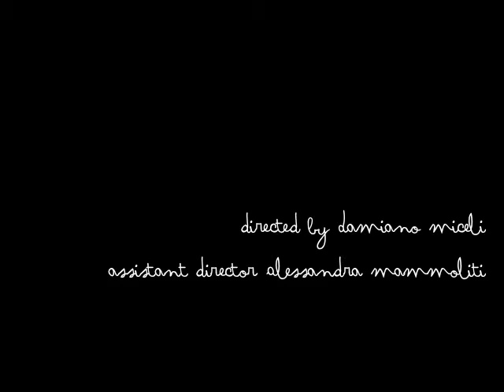Persian Pelican - Ti vogliu beni assai (Rosa Balistreri)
Dinnammare - Messina (Sicily)

directed by Damiano Miceli
assistant director Alessandra Mammoliti